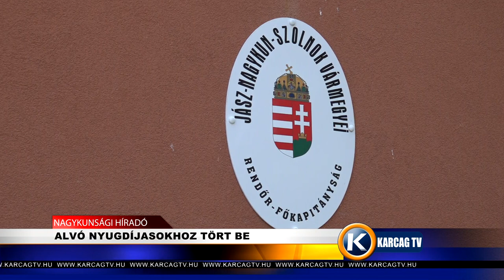ALVÓ NYUGDÍJASOKHOZ TÖRT BE